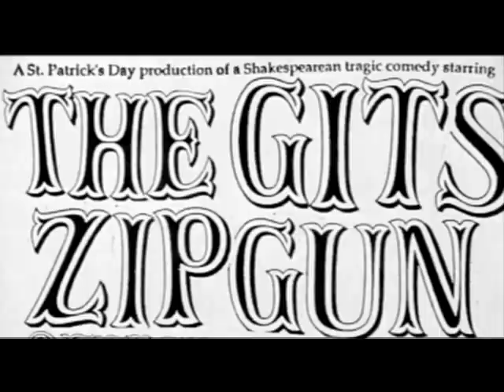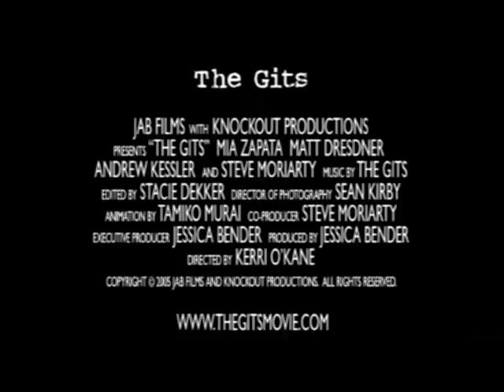The Gits trailer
The Gits and Mia Zapata quickly became popular in the Seattle music scene of the early 1990s.  This film will document the band's journey from its inception to the tragedy that cut its promise short.